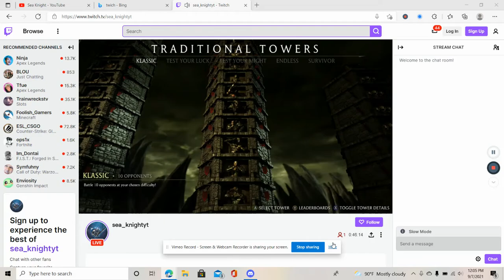Mortal Kombat Towers